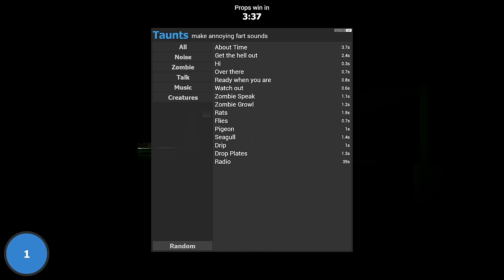PROP HUNT in the FNAF Pizzeria in Gmod! (Garry's Mod Multiplayer)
PROP HUNT in the FNAF Pizzeria in Gmod! (Garry's Mod Multiplayer) Join us as we play Prop Hunt in the FNAF Pizzeria in Garry's Mod! Watch as we hide and seek in this spooky multiplayer game. If you're a fan of Five Night's at Freddy's or Gmod, you won't want to miss this! Collab with @BeautifulOB @SpyCakes